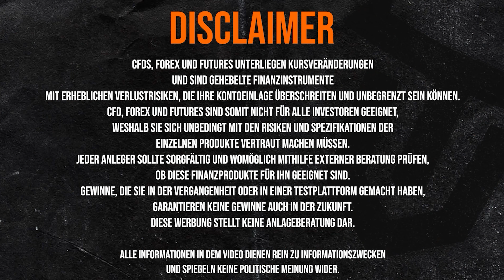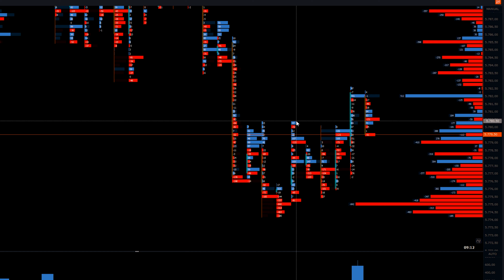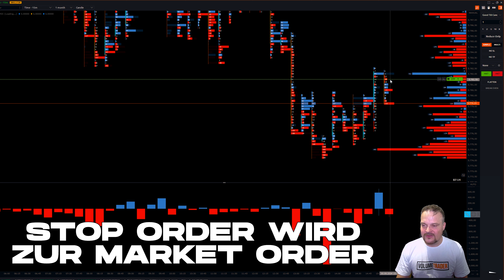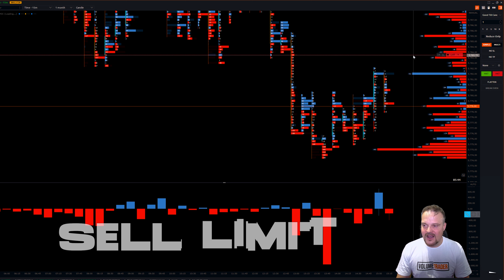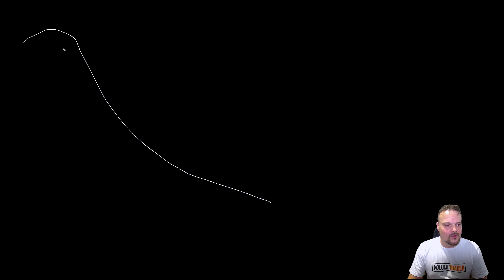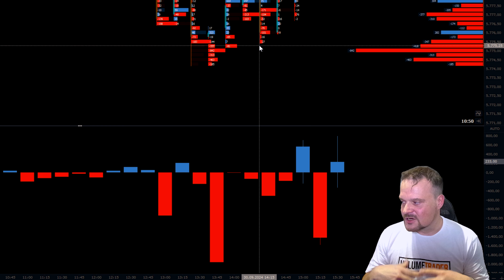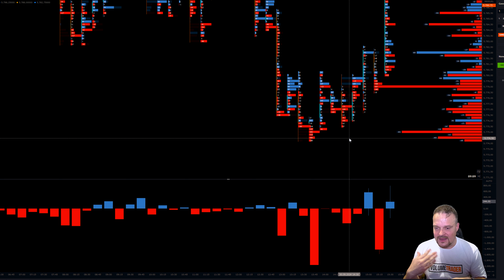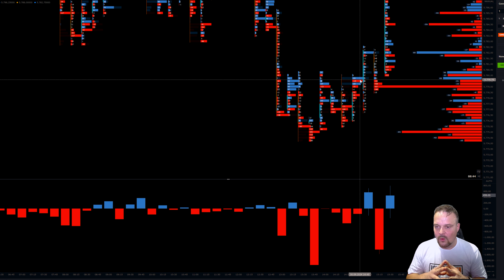Erfolgreicher Traden mit DIESEM Wissen über das DELTA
TRADING-SETUP:

* Laptop für unterwegs
* Portabler Monitor

* Monitore Deutschland
* Monitore Dubai

Timestamps:
00:00 Einleitung
00:34 Welche Delta-Darstellungen gibt es?
01:22 Was ist Delta?
01:50 Wie nutze ich das Delta am Markt?
04:35 Delta Erklärung am Beispiel
07:48 Was musst du beim Delta noch beachten?
13:13 Abschließende Wort